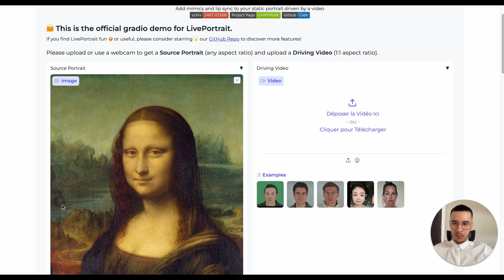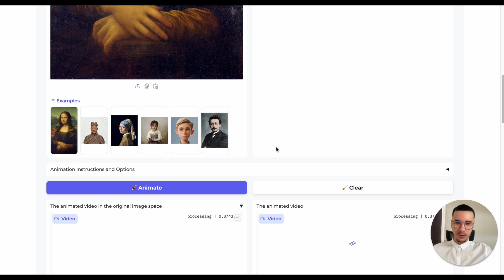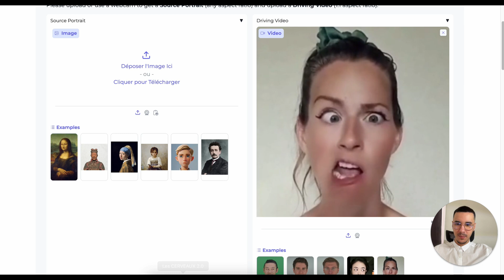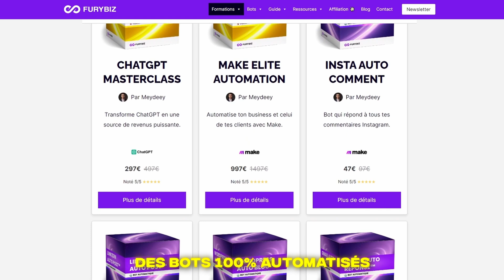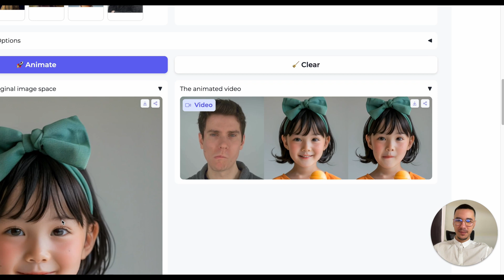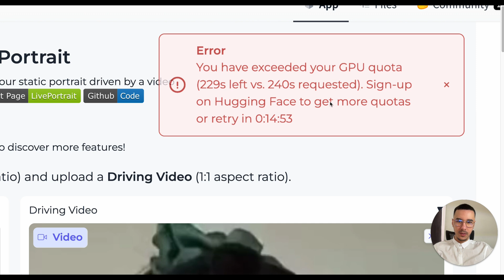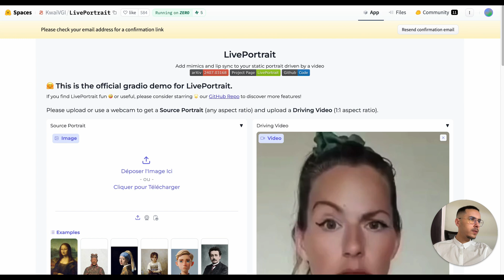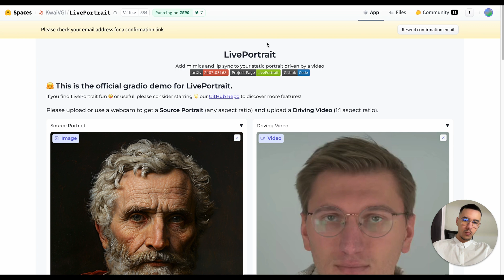La Joconde prend vie grâce à l'IA (et c'est GRATUIT)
Je te montre comment tu peux animer des visages gratuitement avec LivePortrait sur HuggingFace. Niveau de précision maximum, à ne pas rater.

📱 PLAN DE LA VIDÉO :

0:00 - Introduction et présentation de LivePortrait
0:24 - Exemple d'animation avec la Joconde
0:50 - Configuration de l'image et de l'animation vidéo
1:13 - Processus d'animation et qualité de l'outil
1:36 - Démonstration de l'animation finale de la Joconde
2:01 - Tests avec différentes sources d'images
2:24 - Planification de tests supplémentaires avec des visages divers
2:46 - Analyse de l'animation d'une vidéo TikTok
3:15 - Utilisation de LivePortrait pour dynamiser des contenus business
3:38 - Tests avec différentes animations et choix de la meilleure option
3:58 - Importation et animation d'images, test avec une image MidJourney
4:24 - Résultat de l'animation et qualité de la génération
4:51 - Avantages de l'outil gratuit et potentiel viral
5:11 - Informations sur les formations sur Furybiz.com
5:32 - Test d'animation avec une photo d'une petite fille
6:03 - Précision de l'animation et analyse des détails
6:24 - Test d'une autre animation sur la même image
6:45 - Qualité de l'animation et alignement des pixels
7:14 - Test d'une image artistique ancienne et analyse des résultats
7:40 - Résultats du test et conclusion sur la précision de l'outil
8:05 - Utilisation potentielle pour des photos de personnes décédées
8:28 - Perspectives d'avenir pour les cadres animés
8:54 - Test avec une image de grenouille et limitation de quota
9:19 - Création de compte et reprise des tests avec Donald Trump
9:43 - Analyse de l'animation de Donald Trump
10:07 - Test avec une image artistique ancienne et résultats finaux
10:32 - Conclusion sur la puissance de LivePortrait et lien vers l'outil
11:03 - Précision et alignement de l'animation artistique
11:30 - Encouragement à tester LivePortrait